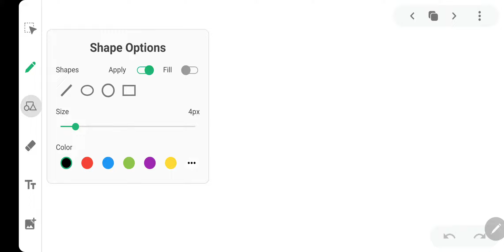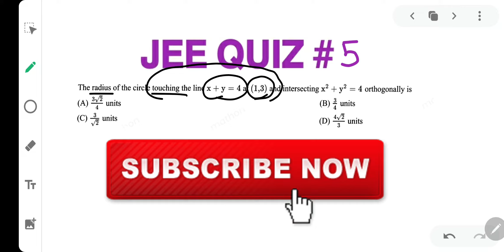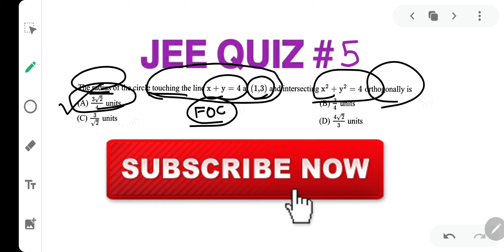JEE Quiz #5 Solution